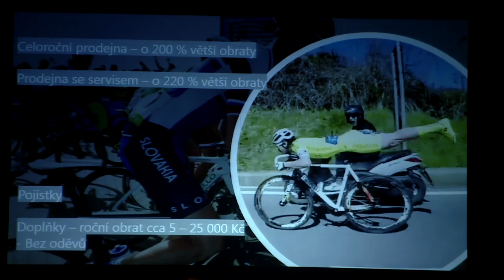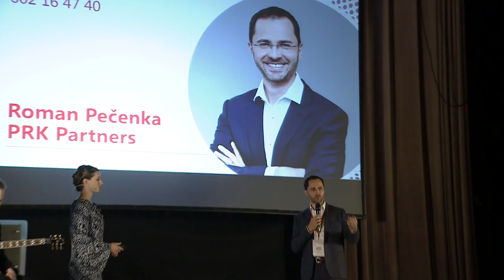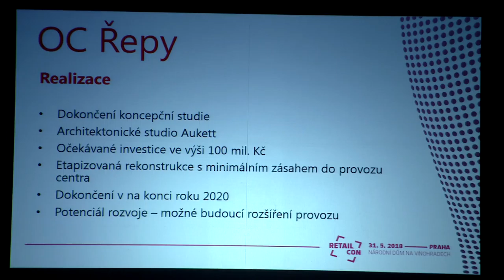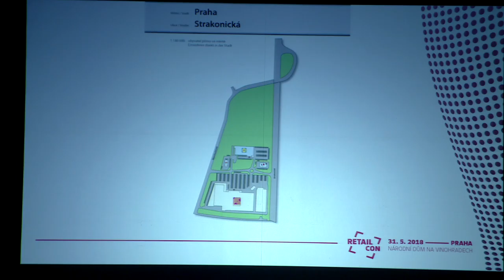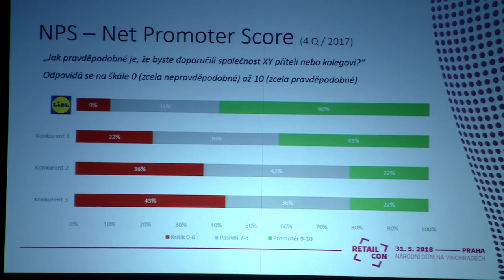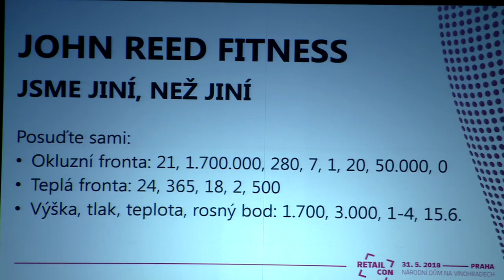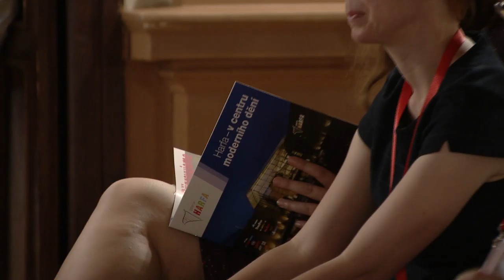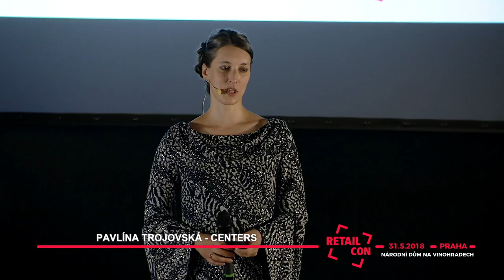RETAILCON 2018 - přednáška č.3